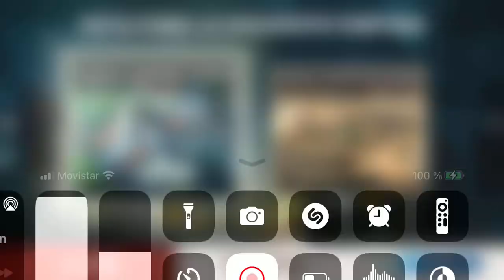BiA3 equipos desparejos jeje perdí pero el mpv me lo lleve 🤣